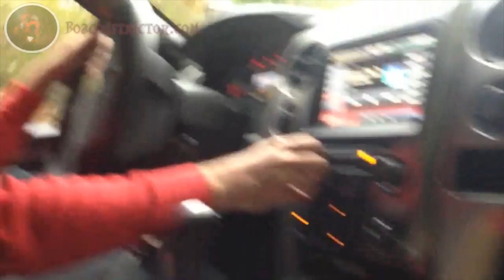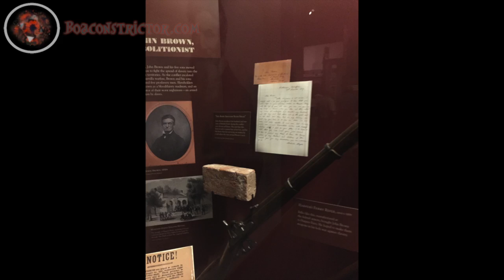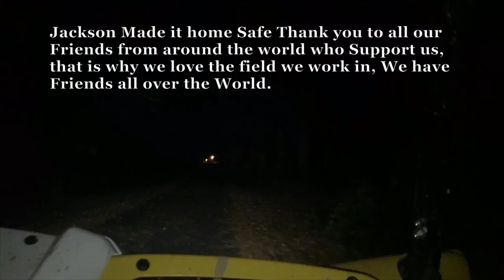Jackson Stone with his Dad on a Reptile Road Trip with History in 2015